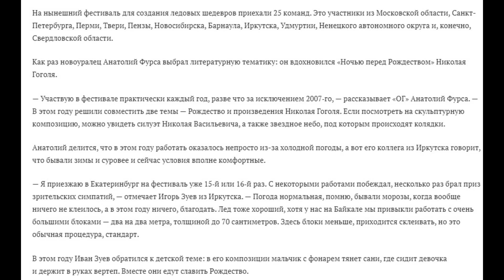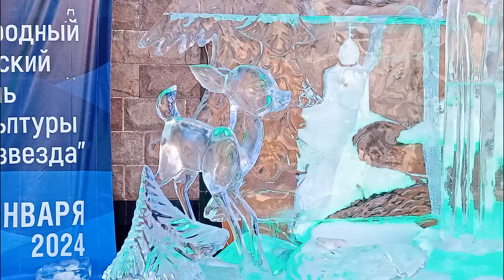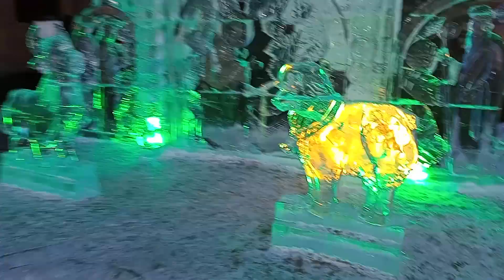XVIII Международный фестиваль ледовой скульптуры Вифлеемская звезда. Ekaterimburgo (24.01.2024)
Посещение XVIII Международного фестиваля ледовой скульптуры "Вифлеемская звезда" на площадке перед Храмом-на-Крови, проходившего с 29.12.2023 по 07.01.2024, но скульптуры которого будут стоять до конца февраля 2024 года

Visitando XVIII Festival Internacional de las Esculturas de Hielo "Estrella de Belén" en el área frente la Iglesia sobre la sangre en nombre de todos los santos que respaldecieron en la tierra de Rusia, que pasaba desde 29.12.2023 hasta 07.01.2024, pero las esculturas permanecerán hasta el fin de febrero

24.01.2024, miércoles, Ekaterimburgo (среда, Екатеринбург)
#9/2024

Noticia oficial
В ЕКАТЕРИНБУРГЕ ПОДВЕЛИ ИТОГИ ФЕСТИВАЛЯ ЛЕДОВЫХ СКУЛЬПТУР «ВИФЛЕЕМСКАЯ ЗВЕЗДА»
Среди главных тем этого года — космонавтика, юбилеи великих писателей и гордость русского спорта
В столице Урала выбрали победителей XVIII Международного фестиваля ледовой скульптуры «Вифлеемская звезда». Площадкой мероприятия традиционно стала территория у Храма на Крови. Художники работали с 29 декабря по 7 января, их произведения будут украшать Екатеринбург ближайшие два месяца.
— Рождество Христово — источник вдохновения для самых разных людей. И уже почти два десятка лет художники приезжают к нам из разных городов, чтобы выразить свое вдохновение в ледовых скульптурах. А для жителей и гостей Екатеринбурга это вообще особое деяние, ведь каждый вечер они приходят, смотрят, размышляют, наполняются радостью. И замечательно, что композиции будут стоять до самого Великого поста — до марта, а значит, возможность полюбоваться этими произведениями будет абсолютно у всех, — сказал митрополит Екатеринбургский и Верхотурский, глава Екатеринбургской митрополии Евгений.
На нынешний фестиваль для создания ледовых шедевров приехали 25 команд. Это участники из Московской области, Санкт-Петербурга, Перми, Твери, Пензы, Новосибирска, Барнаула, Иркутска, Удмуртии, Ненецкого автономного округа и, конечно, Свердловской области.
Как раз новоуралец Анатолий Фурса выбрал литературную тематику: он вдохновился «Ночью перед Рождеством» Николая Гоголя.
— Участвую в фестивале практически каждый год, разве что за исключением 2007‑го, — рассказывает «ОГ» Анатолий Фурса. — В этом году решили совместить две темы — Рождество и произведения Николая Гоголя. Если посмотреть на скульптурную композицию, можно увидеть силуэт Николая Васильевича, а также звездное небо, под которым происходят колядки.
Анатолий делится, что в этом году работать оказалось непросто из-за холодной погоды, а вот его коллега из Иркутска говорит, что бывали зимы и суровее и сейчас условия вполне комфортные.
— Я приезжаю в Екатеринбург на фестиваль уже 15‑й или 16‑й раз. С некоторыми работами побеждал, несколько раз брал приз зрительских симпатий, — отмечает Игорь Зуев из Иркутска. — Погода нормальная, помню, бывали морозы, когда вообще ничего не клеилось, а в этом году ничего, благодать. Лед тоже хороший, хотя у нас на Байкале мы привыкли работать с очень большими блоками — два на два метра, толщиной до 70 сантиметров. Здесь блоки меньше, приходится склеивать, но это обычная процедура, стандарт.
В этом году Иван Зуев обратился к детской теме: в его композиции мальчик с фонарем тянет сани, где сидит девочка и держит в руках вертеп. Вместе они едут славить Рождество.
А вот Сергей Митрофанов из Удмуртии (село Италмас) и Николай Вылка из Нарьян-Мара остановились на теме нашего региона — уральских святых, а именно 330-летии прославления святого праведного Симеона Верхотурского.
— На фестивале была предложена такая тема, мы решили — почему бы и нет, для нас самих это было очень интересно, — отметили художники.

Timing
00:00 Описание мероприятия
00:44 Материалы с посещения мероприятия

Pista de reggaeton
1) J Soza On The Beat - ''Tus Besos'' Beat Reggaeton Old School 2024 (Prod. By J Soza On The Beat)
3) Grosso Beatz - BEAT REGGAETON Type Ñengo Flow x Jere Klein | "LowKey" 🔑 (Instrumental by Grosso Beatz)

XVII Международный фестиваль ледовой скульптуры "Вифлеемская звезда" (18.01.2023)